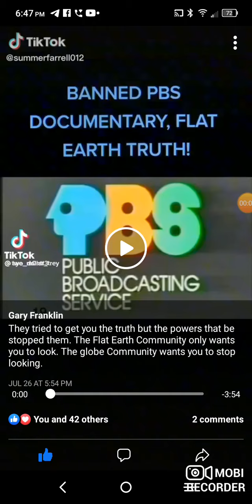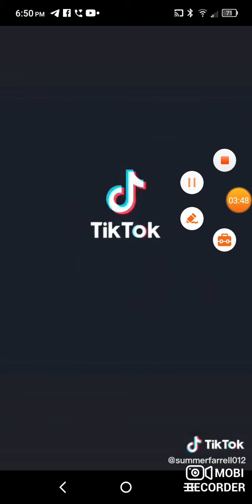You want the truth? you can't handle the truth!